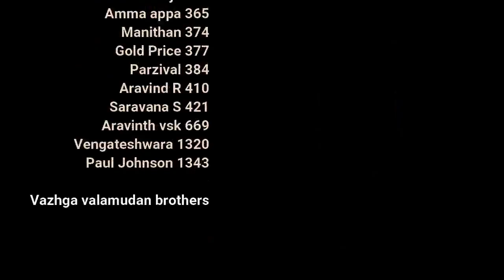ஆண்மை தவறேல் | day 13 | Celibacy 18 days challenge